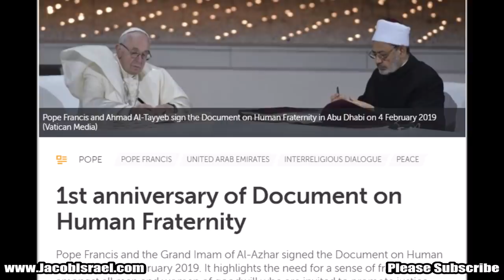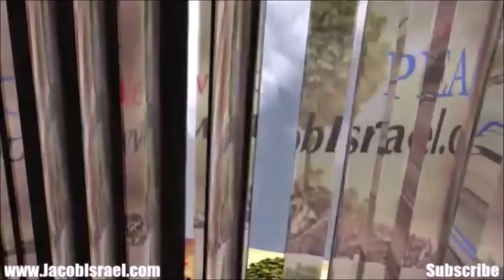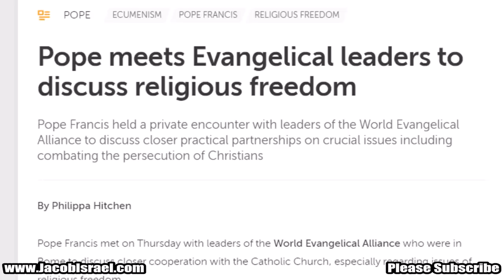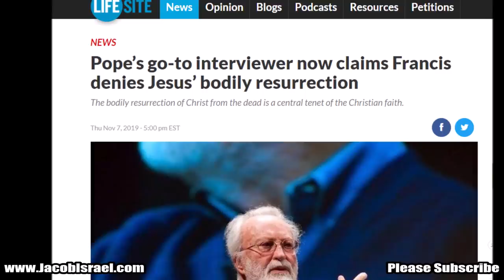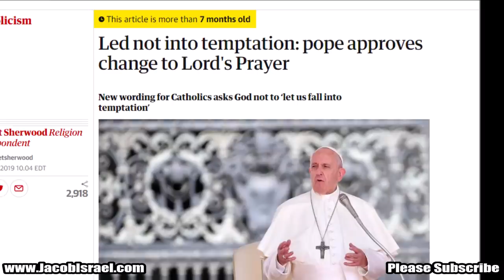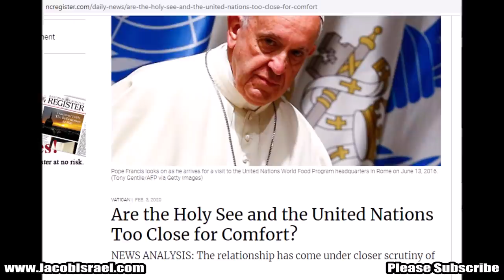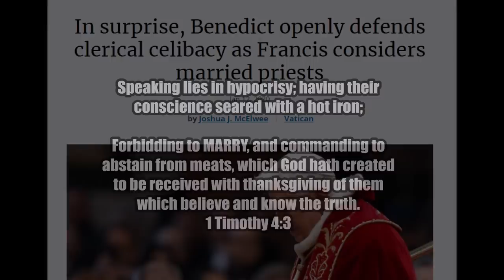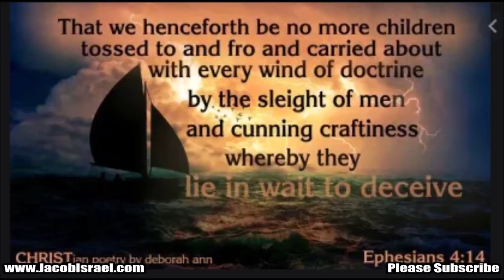POPE Celebrates "ONE WORLD RELIGION" Anniversary?! FRATERNAL = SECRET Society?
Everyone has heard about the One World Religious System in scripture, does last year's Human Fraternity Contract between faiths qualify.
              BUCKLE UP and FIND OUT for yourself by clicking PLAY.